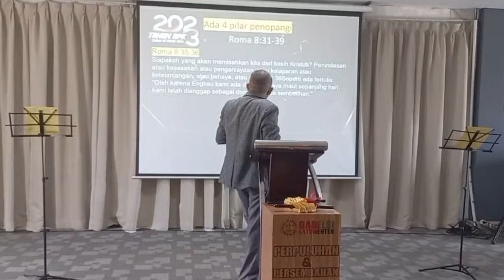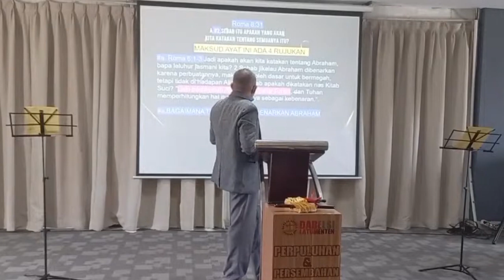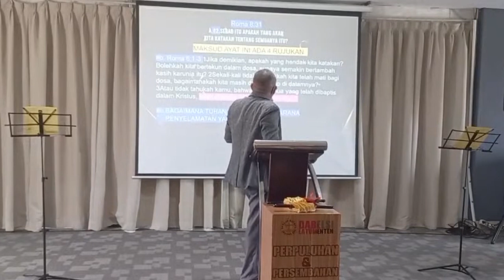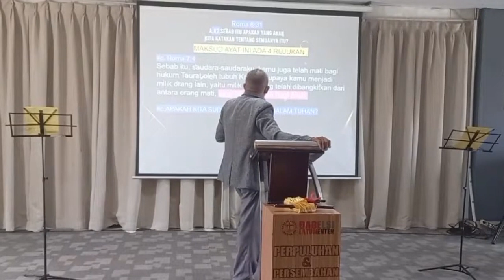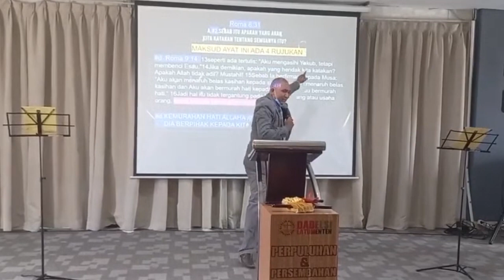#2023 Allah di Pihak Kita | 1k Evaluasi (b) | Pdp Kemperta Titi | minggu 15 Januari 2023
1 menunggu  Tayang perdana pada 9 Mei 2023

1. Facebook :
2. ISTAGRAM
3. Youtube
 5. Persembahan | Perpuluhan | Pembangunan | Diakonia